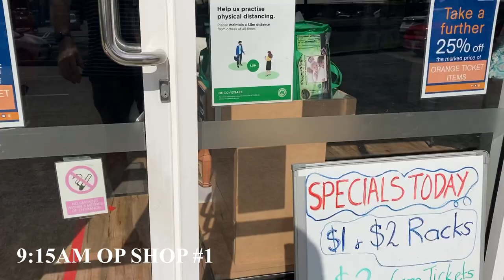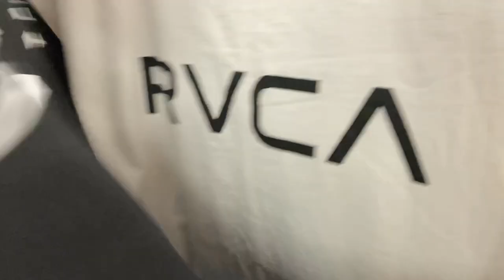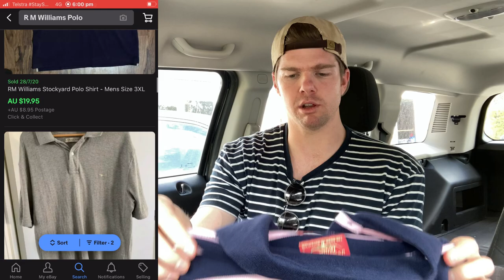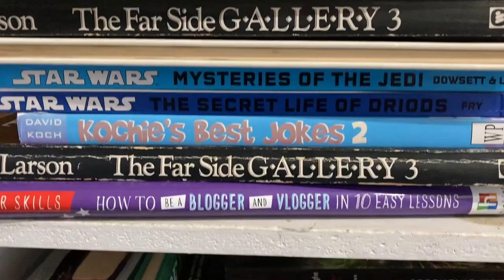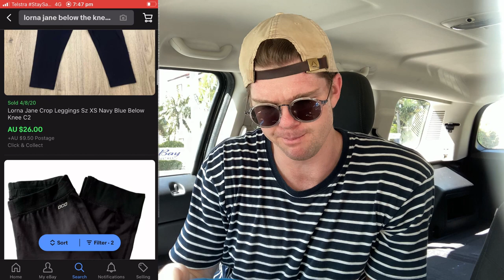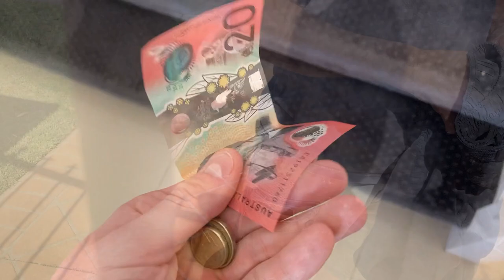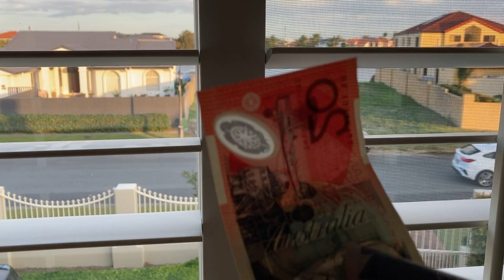$200 Twilight Collector Dolls FOUND In The Thrift! Trip To The Thrift EP #3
It's been a big day thrifting!  5 op shops, 3 Facebook Marketplace sales, a postage run and an upgrade to the office!  Join me as I take you with me on a day in the life of an online reseller.

4”x 6” Labels
Tape Dispenser